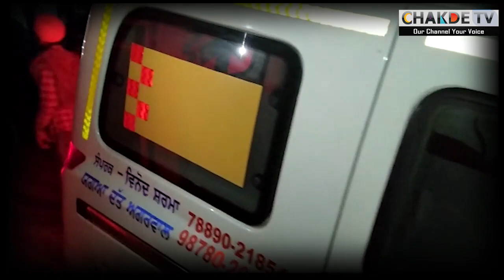ਠਾਹ-ਠਾਹ ਗੋਲੀਆਂ ਦਾ ਮੀਂਹ, 2 ਦੀ ਮੌਤ..1 ਗੰਭੀਰ ਜ਼ਖ਼ਮੀਂ